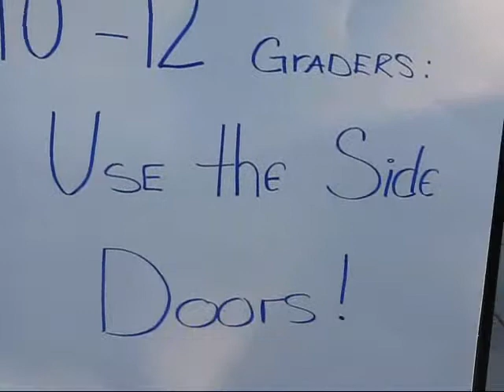Boston: First Day of School 2008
It's the first day of school in Boston.  The mayor shows up at East Boston High School.